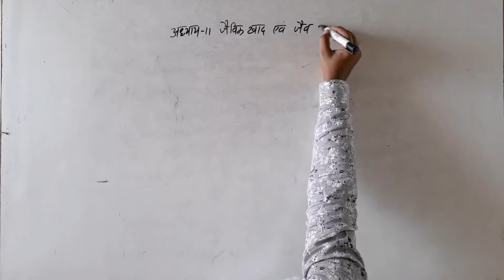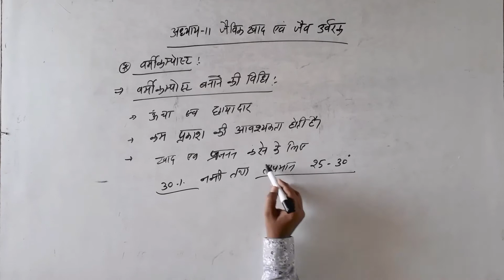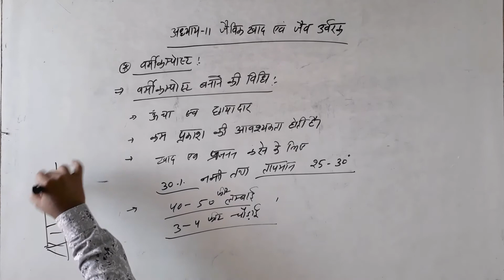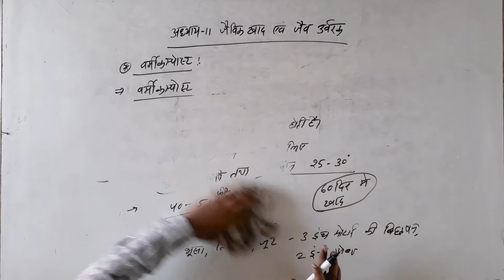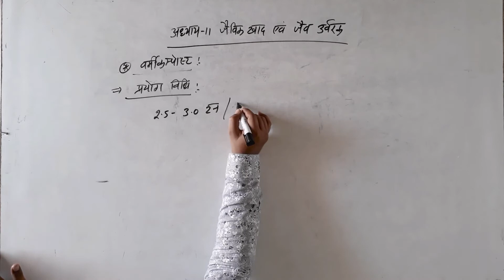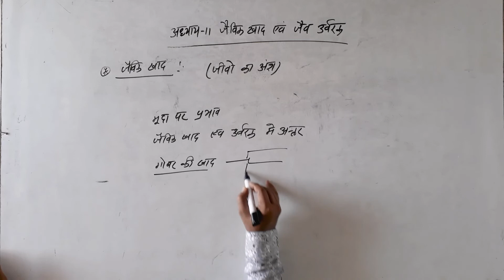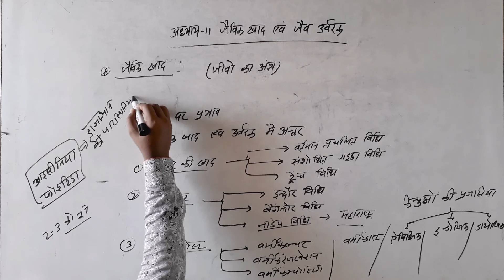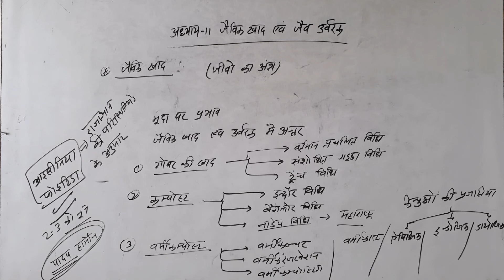कक्षा 12 | कृषि रसायन विज्ञान | अध्याय 11 | जैविक खाद एवं जैविक उर्वरक - 8